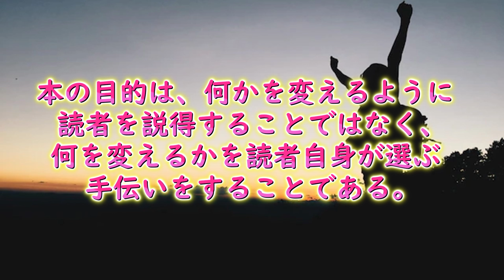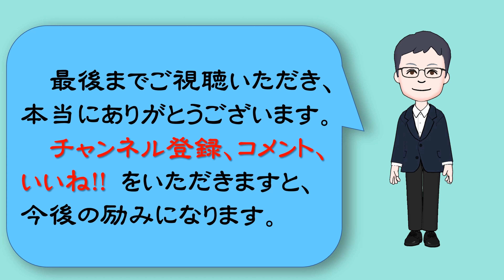【人生訓】 誰もやらないことに価値がある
今回は、「誰もやらないことに価値がある」というお話しです。
可能だけれど誰もやらないことに価値がある
何かを始めるかどうか決める時、それがいかに簡単にできるかによって判断することが多い。
しかし、この判断には問題がある。
もしそれが簡単にできることなら、やる価値はあまりないからだ。
成功している企業が求めているのは、この「可能だけれど誰もやらないこと」である。
ビジネス書の活用法
ビジネス書ではよく方法論が箇条書きにされているが、それは決して「成功の要点」ではない。
もし何か・・・・。

【セス・ゴーディンの出し抜く力 先がわかる人は、何を見ているか／セス・ゴーディン 著】
米国屈指のマーケット戦略家セス・ゴーディンが、成功するためのメソッドを書いた一冊。中級者と上級者を分けるものは何かについて、書かれています。

今朝の名言！ 視聴回数ベスト10（2024212現在）

今一番見てほしい厳選動画10選